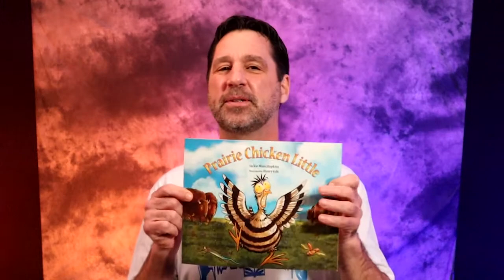Happy Birthday Kansas Promo